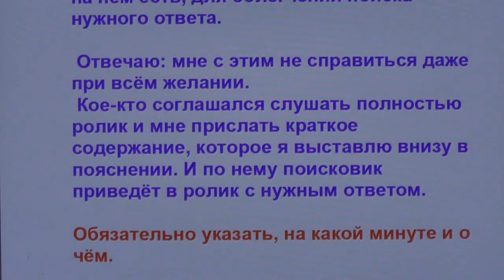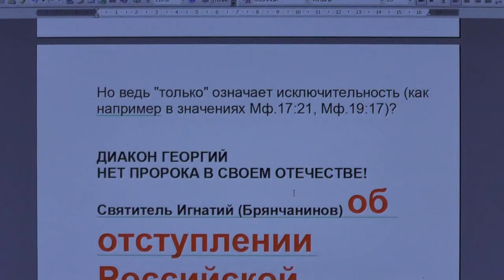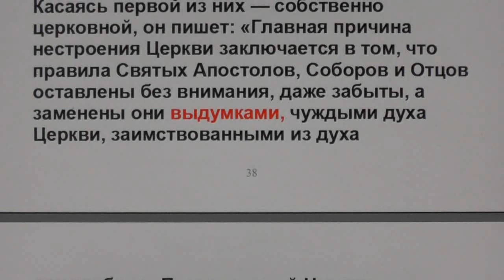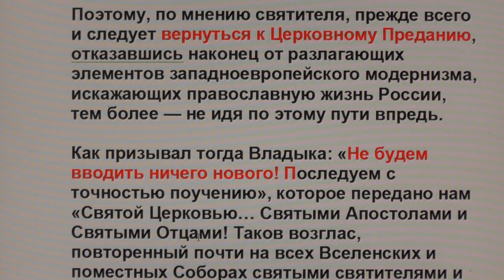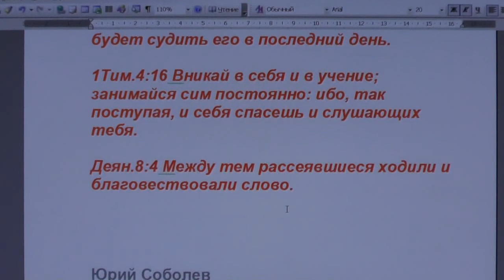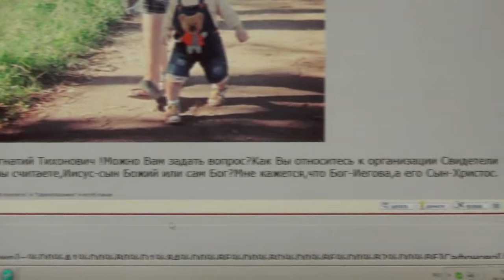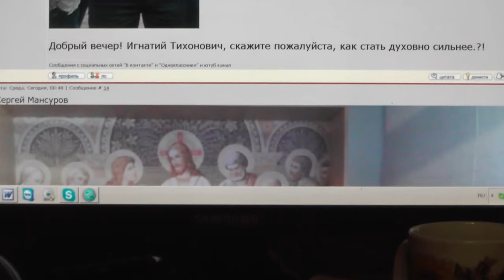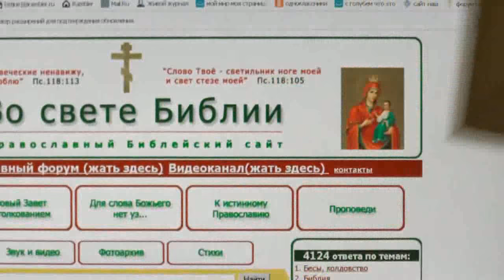№116. Вопросы и события дня. Задавайте вопросы. 05.04. 2016